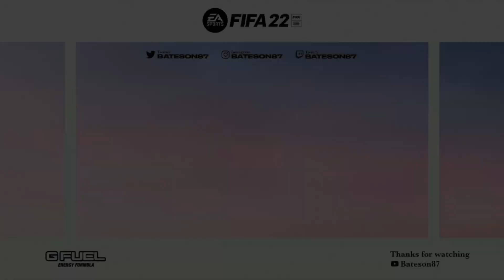I PACKED THE BEST INFORM! ROAD TO GLORY #193 | FIFA 22 ULTIMATE TEAM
Other FIFA22 Videos!

fifa 22
fifa icon packs
bateson87 rtg
bateson road to glory
FUT BIRTHDAY
prime icon pack opening
ICON MOMENTS
prime icon moments
prime icon packs
BATESON RTG